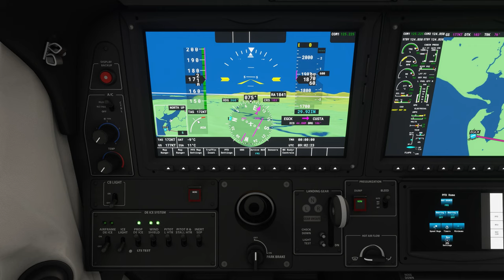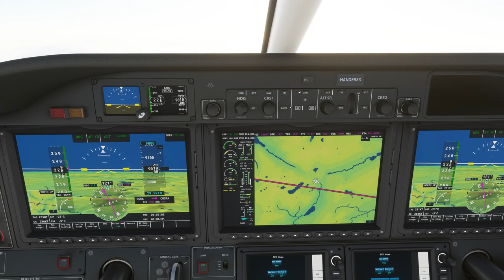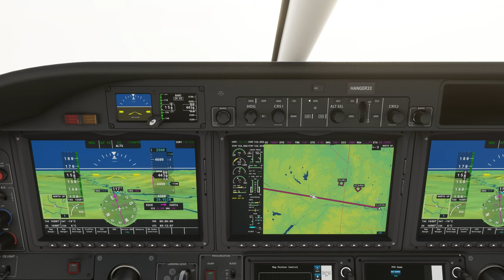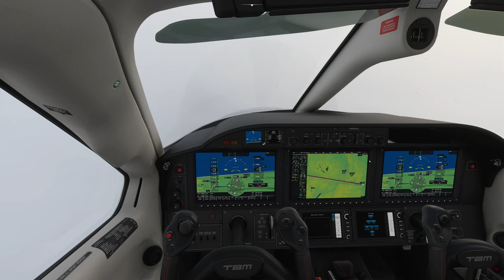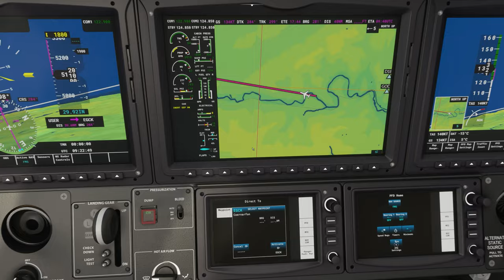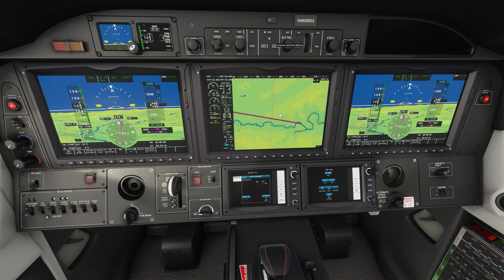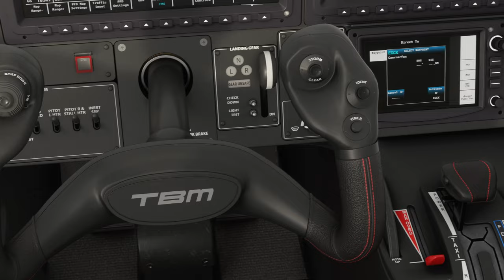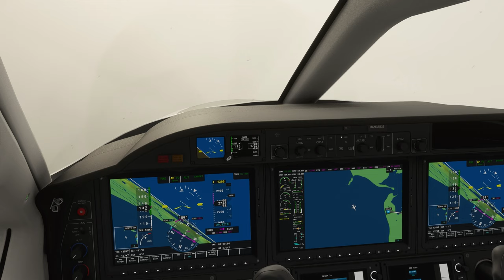Best UK Update Viaduct - Caernarfon Airport North Wales in bad weather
Buzz The Viaduct on this classic North Wales run in poor weather, as the viaduct pops into view

HARDWARE TO FLY MICROSOFT FLIGHT SIMULATOR 2020

Computer Hardware to run Flight Simulator 2020 - top picks

Flight Simulator Panels
Logitech G Pro Flight Instrument Panel (amazon)
Logitech G Pro Flight Radio Panel (amazon)
Logitech G Pro Flight Switch Panel (amazon)
Logitech G Pro Flight Multi Panel (amazon)

Flight Controls
Logitech G PRO Flight Yoke System (amazon)
Logitech G X52 Flight Control System (amazon)
Logitech G Pro Flight Throttle Quadrant (amazon)
Thrustmaster TFRP Rudder (PS4, XOne & PC) (amazon)
Extreme 3D Pro Joystick for Windows (amazon)
Flight Simulation Throttle Stick (amazon)

Graphics Card
Titan RTX (amazon)
RTX 2080TI (amazon)
RTx 2080 Super (amazon)
RTX2070 (amazon)
GTX1080 (amazon)
RTX 2070 (amazon)
RTX 2060 (amazon)

PROCESSORS
Intel Core i9-9900KF Desktop Processor 8 Cores up to 5.0 GHz Turbo (amazon)
Intel Core i5-9600K Desktop Processor 6 Cores up to 4.6 GHz Turbo (amazon)
AMD Ryzen 9 3900X 12-core, 24-thread (amazon)
Intel Core i9-10850K Desktop Processor 10 Cores up to 5.2 GHz (amazon)

Ryzen Motherboard
Asus ROG Strix B450-F Gaming Motherboard (ATX) AMD Ryzen (amazon)
ASUS ROG Strix B550-E Gaming AMD AM4 (3rd Gen Ryzen ATX Gaming Motherboard (amazon)

Intel Motherboard
ASUS ROG Strix Z490-E Gaming Z490 (WiFi 6) LGA 1200 (Intel 10th Gen) ATX Gaming Motherboard (amazon)
MSI MEG Z490 ACE Gaming Motherboard (ATX, 10th Gen Intel Core, LGA 1200 Socket (amazon)

Bundles
AMD Ryzen 9 3900X 12-core, 24-Thread Unlocked Desktop Processor with Wraith Prism LED Cooler with MSI MEG X570 ACE Motherboard (amazon)

Microsoft Flight Simulator 2020 - Premium Deluxe (UK) (amazon)
Microsoft Flight Simulator Standard (UK) (amazon)